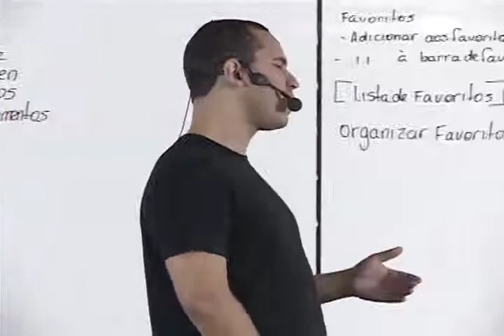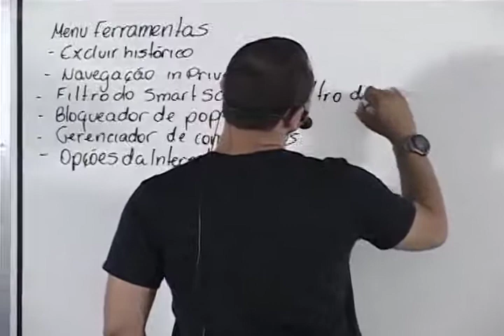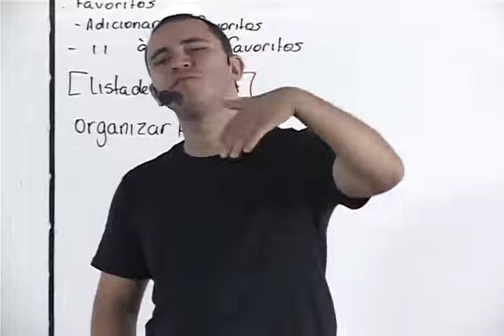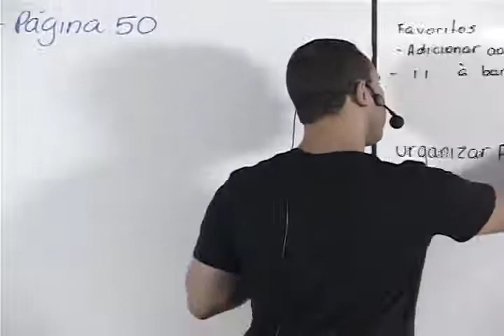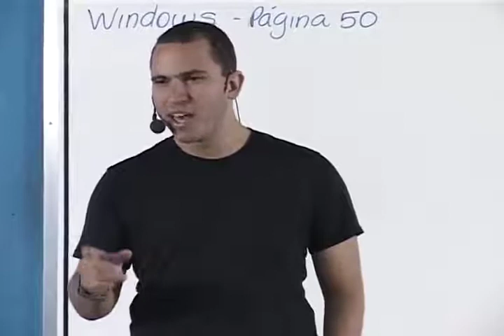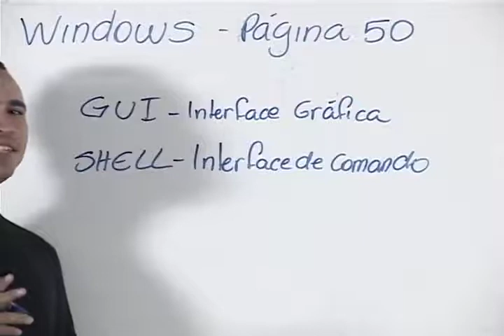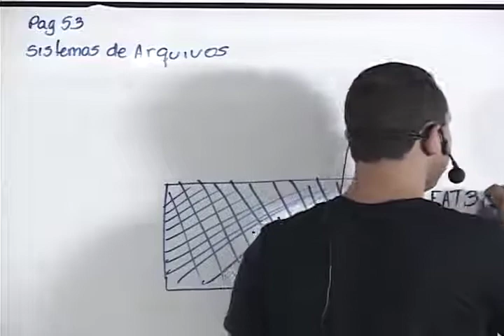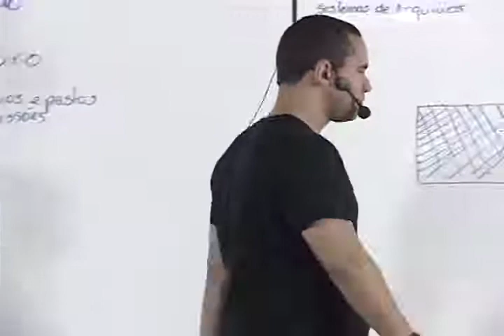11 Internet inter expl 8 windows 7